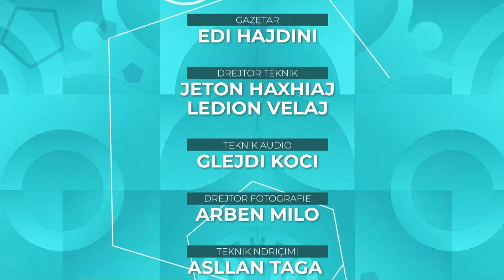EUROZONE 3 KORRIK